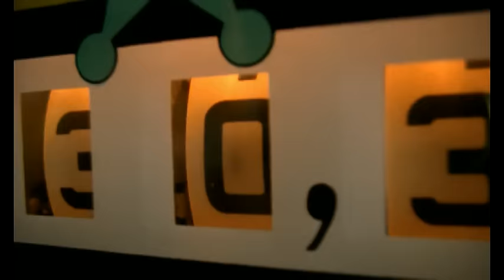Gary Barlow - For All That You Want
Music video by Gary Barlow performing For All That You Want. (C) 1999 Sony Music Entertainment UK Limited